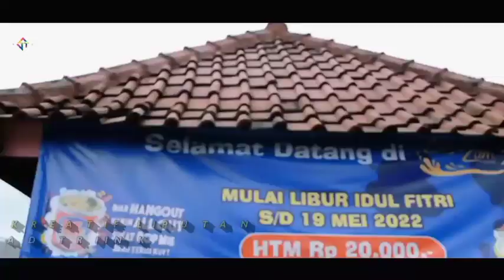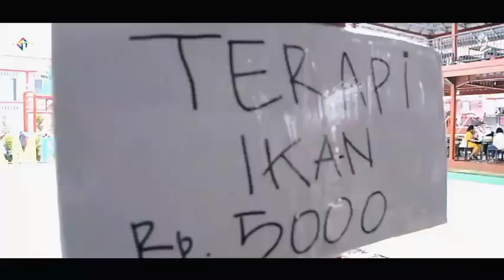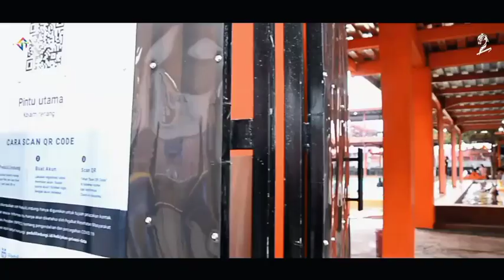REKOMENDASI OBJEK WISATA ZAM ZAM POOL KOLAM RENANG PALING TERBANYAK DIKABUPETEN KUNINGAN JABAR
OBJEK WISATA
Zam Zam Pool Kuningan

Daya tariik yang dimiliki Zam Zam Pool Kuningan ini tentunya yang pertama adalah terdapat beberapa kolam air pemandian yang dilengkapi dengan beragam permainan air yang sangat seru. Jadi tidak heran lagi jika yang berkunjung ke tempat ini kebanyakan adalah keluarga dan anak – anak yang sangat menyukai wisata air atau kolam renang yang ada disini, terdapat juga aktivitas seru atau wahana yang mengasikkan.
Contohnya saja seperti terdapat ember yang berukuran besar tumpah, jadi ketika ember tersebut sudah terisi penuh maka akan ditumpahkan ke kolam tersebut.

Terdapat juga permainan yang menarik lainnya Zam Zam Pool Kuningan ini yang tidak ada di kolam renang lainnya di kawasan kuningan yaitu terdapat Mandi Busa, permainan tersebut menjadikan Zam Zam Pool dikenal karena memiliki aktivitas seru tersebut, Jadi Anda dan Anak – Anak yang bermain di tempat yang sudah tersedia tersebut akan disemprot banyak busa ke arah kolam tersebut sehingga suasana dan sensasi yang didapatkan seperti merasakan hujan salju, sungguh seru dan menyenangkan.

Untuk lahan yang dimiliki wisata air Zam Zam Pool Kuningan ini cukup luas dan terdapat banyak kolam berbagai ukuran sesuai dengan kategorinya, Jadinya tempat ini tentunya sangat pas untuk dijadikan solusi liburan atau akhir pekan bersama keluarga, teman atau orang yang Anda sayangi. Untuk air yang terdapat di kolam renang ini cukup aman karena air yang ada di tempat ini diambil langsung dari sumber mata air yang ada di kawasan kuningan tersebut. Menjadikan air yang terdapat di dalam kolam akan lebih segar dan menyejukkan ketika Anda berendam.

Hingga sekarang ini wisata air atau kolam renang Zam Zam Pool Kuningan Jawa Barat ini sudah mulai dikenal banyak masyarakat di Kuningan. Bahkan dapat dilihat yang berkunjung ke kolam renang ini berbagai kalangan mulai dari dewasan hingga Anak – anak, baik dari dalam maupun luar kawasan kuningan juga banyak yang berkunjung ke tempat ini.

Untuk pelayanan tempat ini juga terbilang sangat bagus, pengelola juga menyediakan pelayanan keamanan, parkir yang luas dan petugas yang berjaga di sekitar kolam renang tersebut. Selanjutnya kami akan informasikan mengenai harga tiket masuk atau HTM Zam Zam Pool Kuningan yang wajib Anda ketahui sebelum Anda berkunjung ke tempat ini, berikut